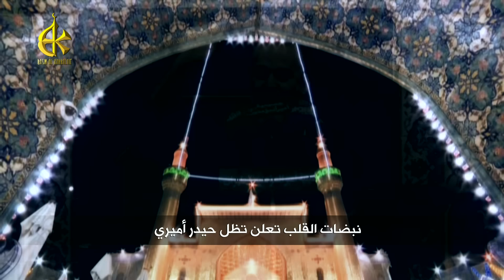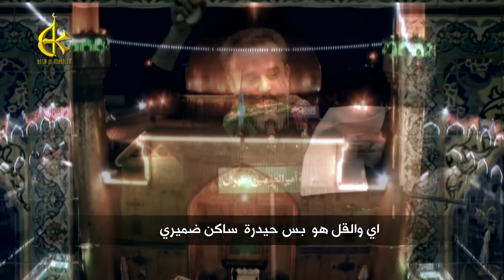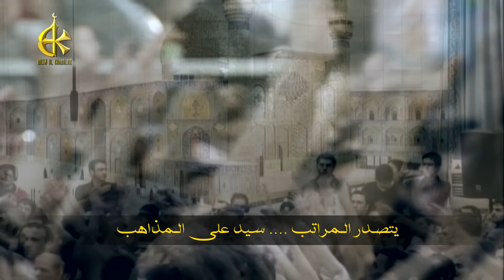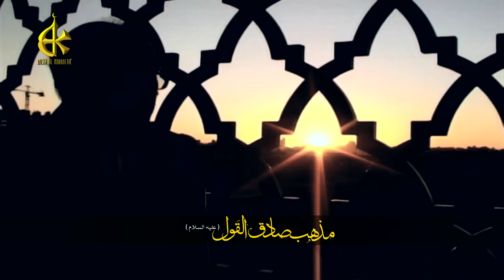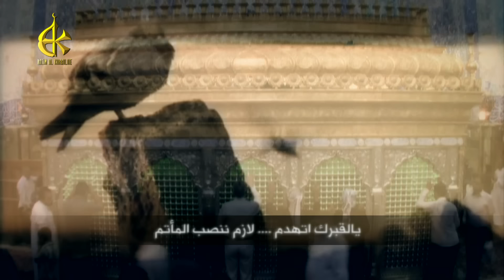سيد المذاهب | الرادود باسم الكربلائي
سيد المذاهب
اداء: الحاج باسم الكربلائي
كلمات: الشاعر سيد عبدالخالق المحنة
في حسينية امير المؤمنين عليه السلام - طهران
مونتاج و تنفيذ : مهدي سعد مزرعة